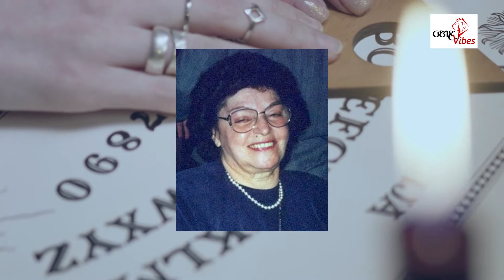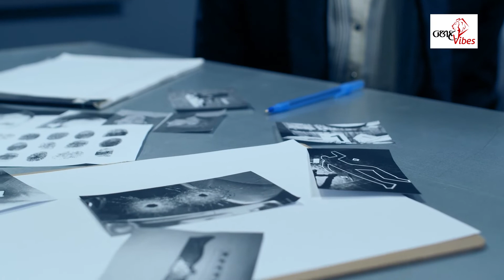තමන්ගේම මිනී මැරුමේ අභිරහස විසදූ අත්භූත ආත්ම ගැන සත්‍ය කතාව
ඝාතකයන් සොයා පැමිණි අත්භූත ආත්ම..සංවේදී අය බලන්න එපා